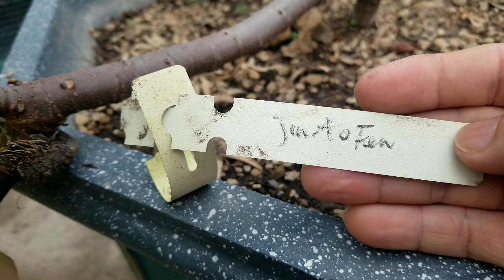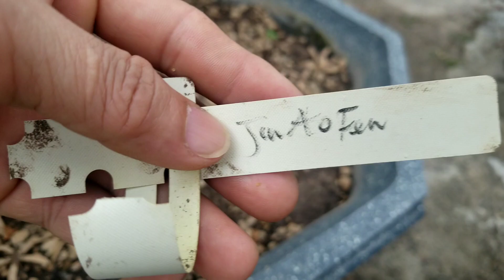Review Sung Mỹ nhà trồng.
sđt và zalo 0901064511